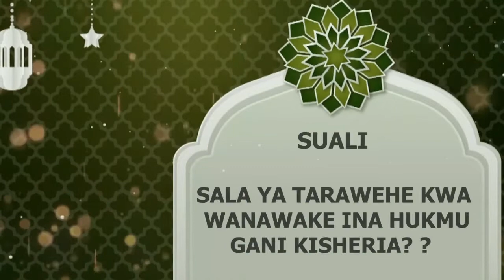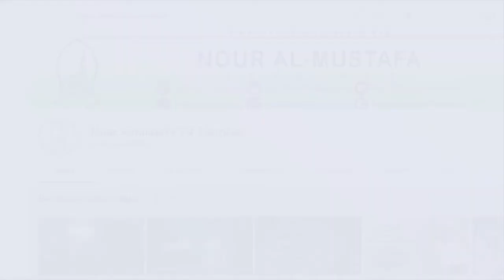UJUMBE WA RAMADHANI : SWALA YA TARAWEHE KWA WANAWAKE KISHERIA INA HUKMU GANI ?